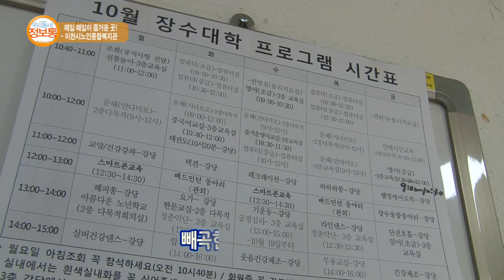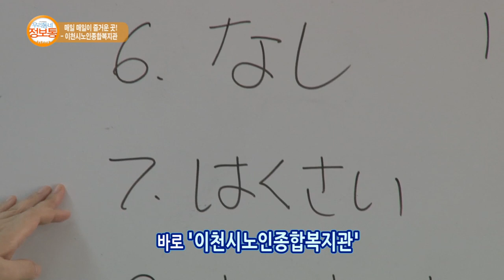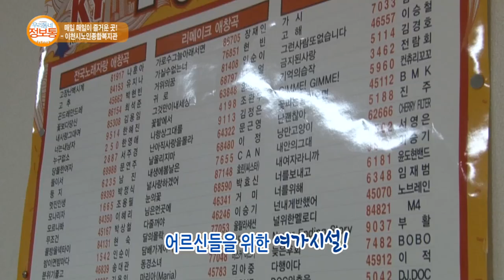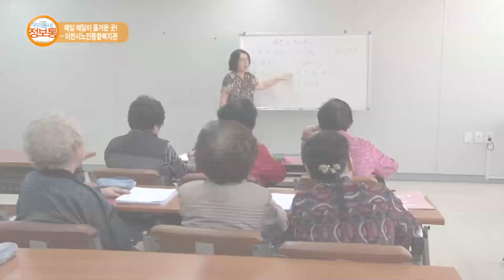이천스토리 : 매일매일이 즐거운곳 이천시노인종합복지관_기남방송(우리동네 정보통)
이천시 노인종합복지관 소개, 프로그램 안내
방영기간 : 10월 21일(금) ~ 10월 27일(목)
장소 : 경기 이천시 남천로 31